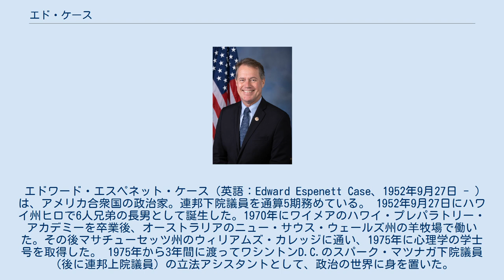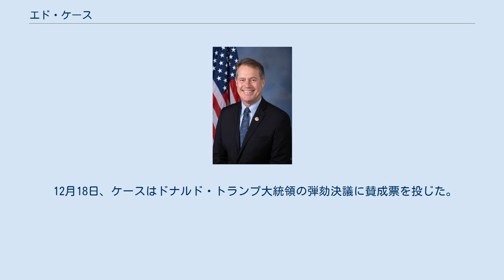エド・ケース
エドワード・エスペネット・ケース（英語：Edward Espenett Case、1952年9月27日 - )は、アメリカ合衆国の政治家。連邦下院議員を通算5期務めている。 1952年9月27日にハワイ州ヒロで6人兄弟の長男として誕生した。1970年にワイメアのハワイ・プレパラトリー・アカデミーを卒業後、オーストラリアのニュー・サウス・ウェールズ州の羊牧場で働いた。その後マサチューセッツ州のウィリアムズ・カレッジに通い、1975年に心理学の学士号を取得した。 1975年から3年間に渡ってワシントンD.C.のスパーク・マツナガ下院議員（後に連邦上院議員）の立法アシスタントとして、政治の世界に身を置いた。
1981年にカリフォルニア大学のヘイスティングス法科大学院を卒業し、法務博士を取得した。
 1981年から1982年までハワイ最高裁判所判事であるウィリアム・S・リチャードソンの法律事務員を務めた。
1983年から2002年まで、ホノルルの法律事務所カールスミス・ボールに務めていた。
 1994年にハワイ州下院議員選挙に第23区から立候補した。
アメリカ緑の党のトニー・ワーストを破り、当選を果たした。
1996年には得票率69%で2選を果たし、1998年には得票率70%で3選を果たした。
2000年には対立候補が立候補せず、4選した。
1999年から多数党院内総務を務めた。
 2001年10月に2002年のハワイ州知事選挙に立候補するも、民主党予備選挙でメイジー・ヒロノに破れた。
本選挙では共和党のリンダ・リングルが当選を果たした。
 2002年9月28日に現職のパッツイー・ミンク下院議員が亡くなり、第107議会(2001年-2003年)の議席(ハワイ2区)が空席となった。
予備選挙の1週間後という時期もあり、同年11月に行われた第108議会(2003年-2005年)の下院議員選挙でもミンクが当選を果たした。
 ケースは2002年11月30日に行われた特別選挙に当選を果たし、ミンクの第107議会での残り2ヶ月の任期を引き継ぐことになった。
 翌2003年1月4日、第108議会でのミンクの残り任期を巡って再び特別選挙が行われ、ケースが再選を果たした。
その後、2004年選挙でも再選したが、2006年に上院議員選挙に立候補するため、下院選への不出馬を表明した。
 2006年の上院議員選挙への出馬を表明し、民主党現職のダニエル・アカカ上院議員と争うことになった。
結果ケースは民主党予備選挙で落選したが、政界への復帰を諦めず、上院議員選挙に出馬する意欲があると述べた。
 2009年3月10日にハワイ州第1選挙区選出のニール・アバークロンビー下院議員がハワイ州知事選挙への出馬を表明した。
3月29日、ケースは、ハワイ州第1選挙区から立候補することを発表した。
主な対抗馬は、民主党のコリーン・ハナブサと共和党員チャールズ・ジョウだった。
ケースは民主党の中でも保守系であり、ハナブサはリベラル系と、同じ民主党の中でも政策や支持者層が異なっていた。
ハナブサはエミリーズリストや地元の労働組合の承認を確保した一方、ケースは、2006年に現職ダニエル・アカカ上院議員へ対抗して出馬した件をめぐって党首脳部と対立関係にあった。
 ケースとハナブサも党の結束のために候補を一本化すべきだと主張した。
民主党の議会の選挙委員会（DCCC）が仲介を試みたが、いずれも撤退せず、そのまま2人とも本選挙に出馬することが決まった。
 2010年5月22日に投票が行われ、共和党のジョウが39パーセントの票を獲得し当選を果たした。
ハワイ州では1988年以来、22年ぶりとなる共和党下院議員の誕生であった。
ハナブサは31パーセントで2位、ケースは28パーセントで3位であった。
 ダニエル・アカカ上院議員が引退を表明したため、ケースはその後任として上院議員選挙への立候補することを発表した。
有力な対抗馬のメイジー・ヒロノ下院議員(当時)とは2002年の州知事予備選挙の以来となる対決であったが、ケースは再び敗北を喫した。
 ケースは2018年民主党予備選挙に参加。
得票率40％で予備選挙に勝利し、現職のハワイ州副知事ダグ・チンを含む他の6人の挑戦者を破った。
知事。
 11月の本選挙では、共和党のキャンベル・カヴァッソを破り当選を果たした。